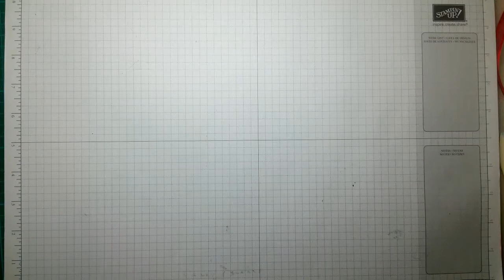port hole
hi everyone
i love crafting any sort of crafting i will have a go at anything
but most of all keep crack a lacking xxxxxx